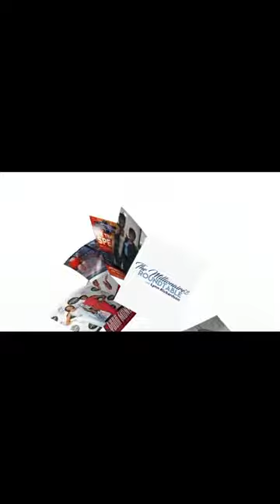It's Time To Eliminate FEAR From Your Life!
1. God is not the author of fear, you are.

2. The elimination of fear is 100% within your control.

3. Fear prevents you from giving God His control. Let go and let God. Jesus take the wheel! Etc etc etc.

4. Fear is a sign of strain: (1) conflicting behavior leads to internal insanity and/or (2) going along with things and situations that you know are not right will make you pop!!!

DAILY AFFIRMATIONS:

1. I am here to only be helpful. (Note: Do not be an enabler or remain in a co-dependent situation., Co-dependency is when two or more get worse together.  When you choose to help, you must first remember to help yourself. Staying in an unhealthy situation is not helping anyone.)

2. I am here to represent Him who sent me.

3. I do not have to worry about what to say or what to do because He who sent me will direct me.

“Acknowledge God in all your ways and He will direct your path.” Prov 3:6